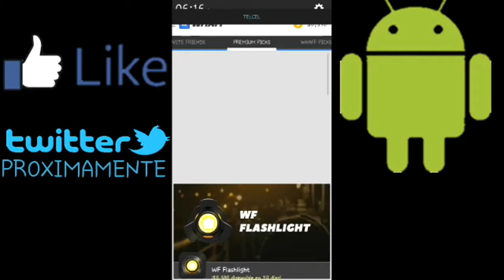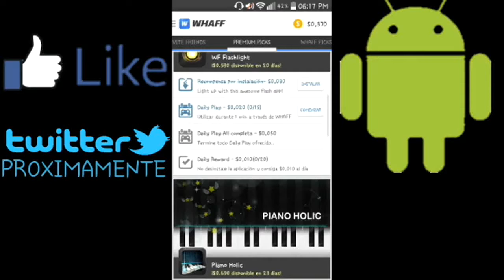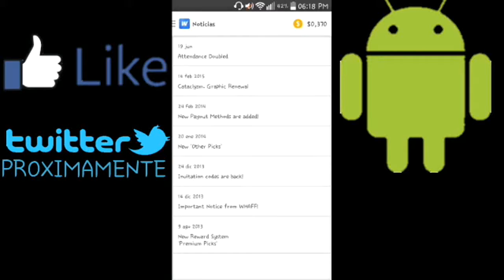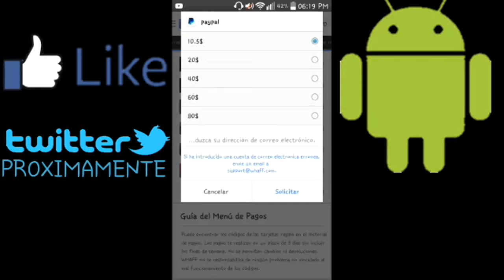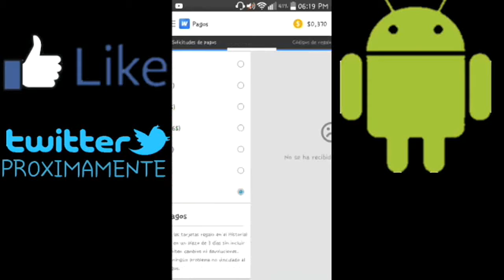Como ganar dinero por medio de tu celular